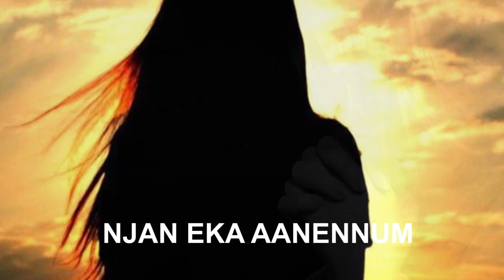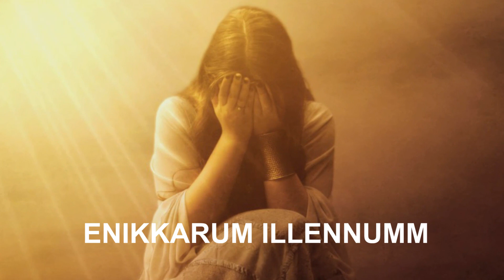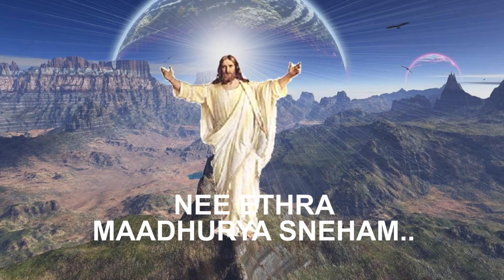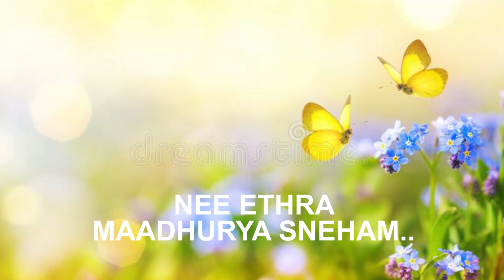എന്നെ തൻ തോളിൽ ഏറ്റിയോനെ Lyrics: Dr.Lalu Joseph, Music:Fr. ANTONY MANKURIYIL, Sung: SMITHA SANTHOSH